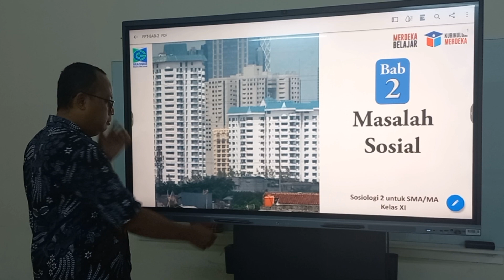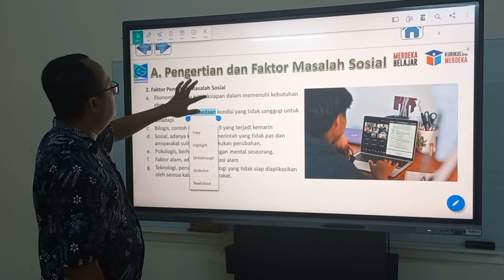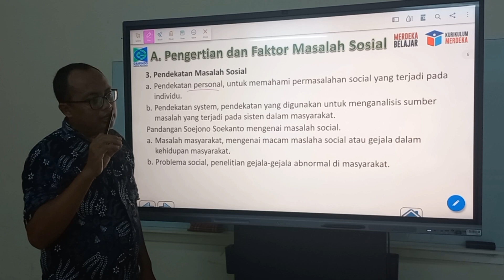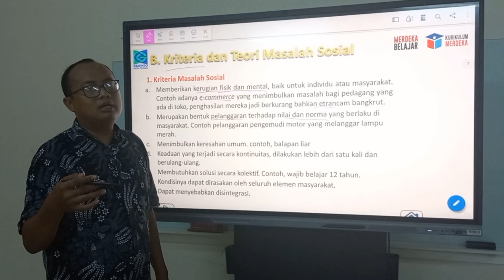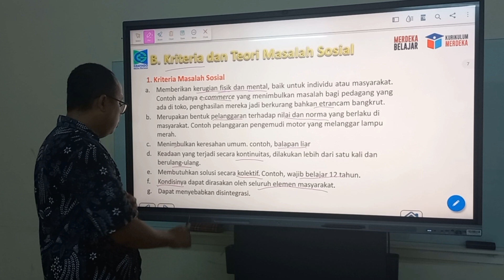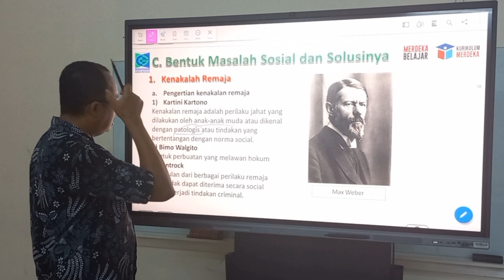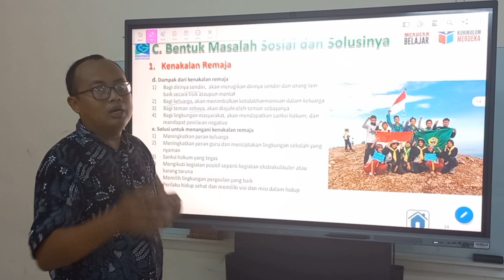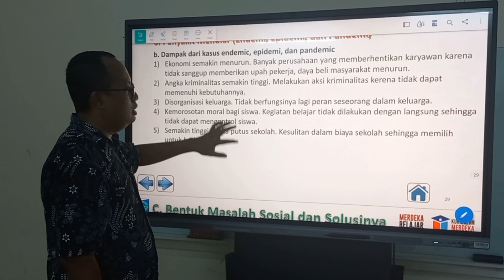Masalah Sosial Sosiologi Kelas XI Kurmer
Materi sosiologi kelas XI Masalah Sosial kurmer
00:00 Opening
00:38 Pengertian Masalah sosial
03:05 Faktor penyebab masalah sosial
05:34 Pendekatan masalah sosial
07:02 Kriteria masalah sosial
10:42 Teori masalah sosial
12:14 Bentuk-bentuk masalah sosial